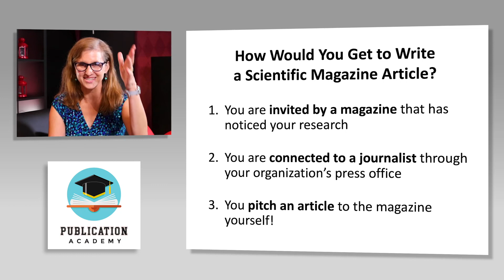How to Get Opportunity to Write a Scientific Magazine Article?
ABOUT: Publication Academy is the premiere online learning suite for professionals seeking to become thought leaders by expanding their skills in publishing peer-reviewed articles in high-impact journals, writing winning grant proposals, obtaining academic book contracts with major publishers, delivering high-quality paper and poster presentations at leading academic conferences, and much more! Our groundbreaking and user-friendly platform features the largest online selection of over 100 hours of high-definition video courses taught by world-renowned publishing experts from prominent institutions including Harvard, Oxford, Cambridge, UPenn, NASA, the Smithsonian, PBS, and Discovery Channel. Each of our premium courses has been carefully designed to meet evidence-based best practices in eLearning and journalology, resulting in curricula proven to increase scholarly productivity across professions and cultural backgrounds by up to 70%. Filled with step-by-step tutorials, time-saving templates, real-world examples, engaging exercises, and up-to-date research, Publication Academy offers fun and insightful courses not to be missed!